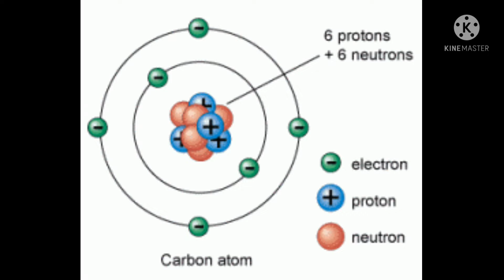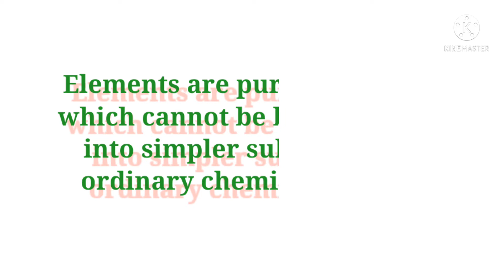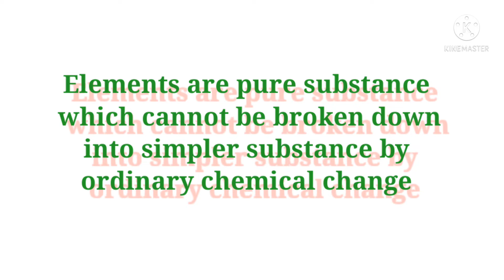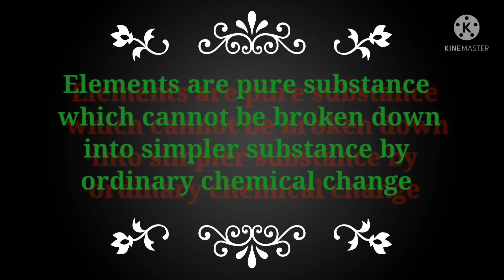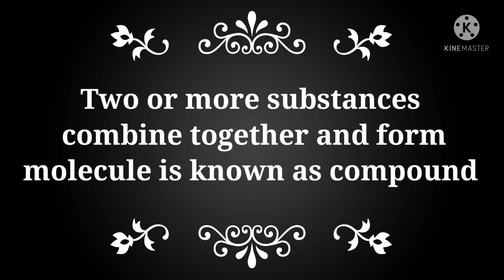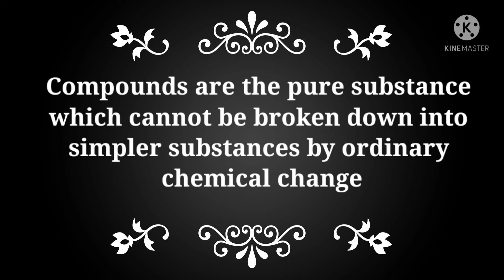Elements, Compound and Mixtures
Elements Compound and Mixtures, elements have type metal, nonmetal, and metalloid. same type of atom  come together and form a molecule which is known as element, two or more element combine and form Compound. Mixtures has mainly two or more different material. diamond is the hardest material in earth which is element. and we can call him allotrope of carbon, because diamond is formed by carbon.